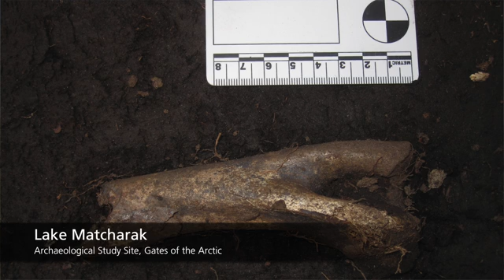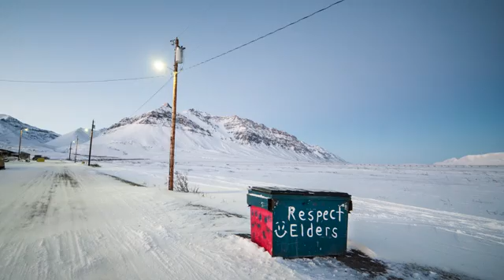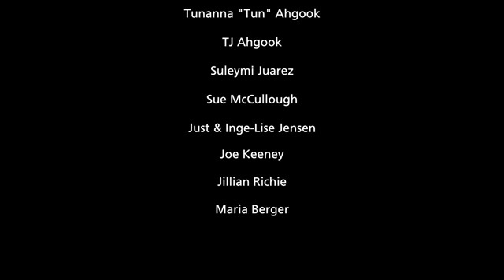Anaktuvuk Pass Caribou: Connecting Youth Through Science and Culture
In 2014, researchers from Gates of the Arctic National Park received a caribou skeleton from Anaktuvuk Pass, an indigenous community lying fully within the boundaries of the park, for scientific research. The purpose of this project was to compare past archaeological finds with a current full size caribou skeleton.

This project brought together students from Effie Kokrine Charter School in Fairbanks, as well as local students in Anaktuvuk Pass, to participate in a several day activity butchering and cleaning the caribou. A unique opportunity for all involved, the caribou meat was collected to be made into a stew for school lunches, and more meat was also shared with Anaktuvuk Pass elders in the community. Students were led by local elder Rachel ‘Sisoalik’ Riley, to learn the traditional process of butchering a caribou and to share urban/rural perspectives on the subsistence way of life.

This video, dedicated to the memory of village elder Rachel ‘Sisoalik’ Riley, follows the story of this collaboration and what it meant for the students and staff involved.

To learn more about Gates of the Arctic National Park, go to NPS.gov/gaar. To read about the history of Anaktuvuk Pass,

NPS/Sean Tevebaugh & Dev Dharm Khalsa 2016